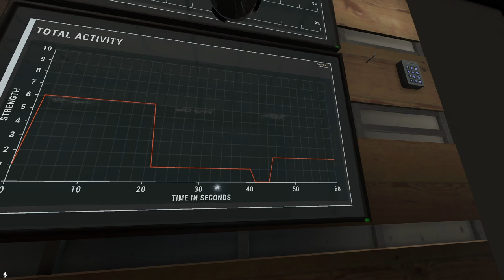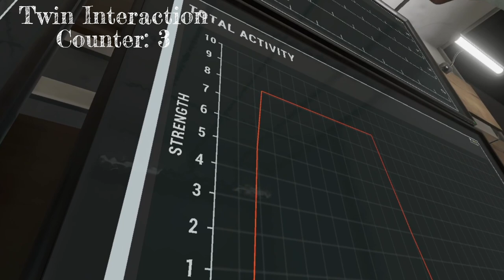Do As I Command(Again) - Challenge Mode - Phasmophobia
Back with this challenge..